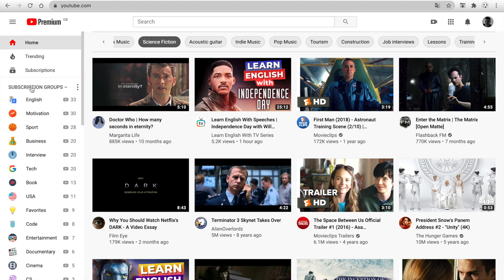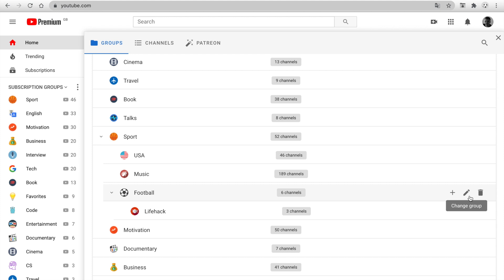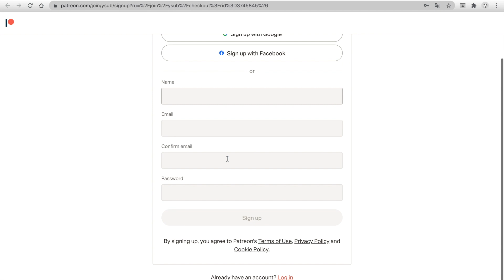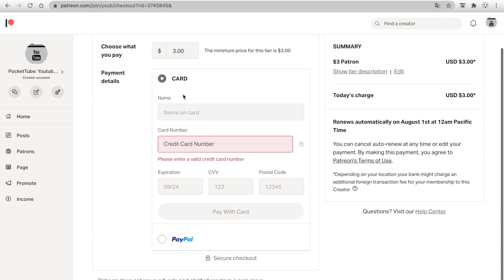New look! Subgroups! Health status for the channel! Integration with Patreon | PocketTube Update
PocketTube is the easiest way to manage all your YouTube subscriptions. Create groups and sort your subscriptions effortlessly, all within YouTube's own interface

Become a Patreon to help support the continued development of this plugin, if you enjoy it! It takes time to update the extension every time Youtube changes internally.